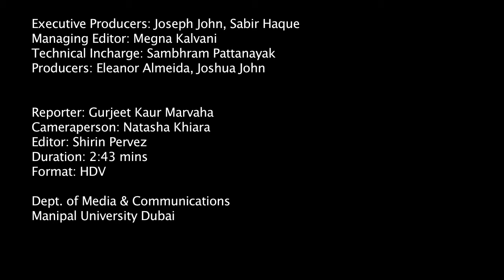OXFAM Event - DIFF'12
A special charity event organized at the end of 9th Dubai International Film Festival, 2012. Watch as reporter Gurjeet Kaur Marvaha gives you an update.